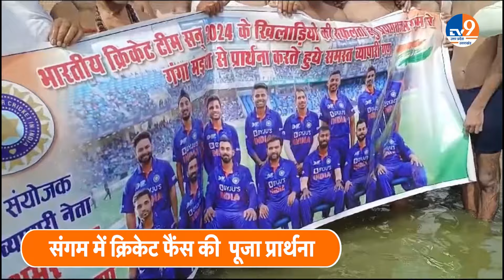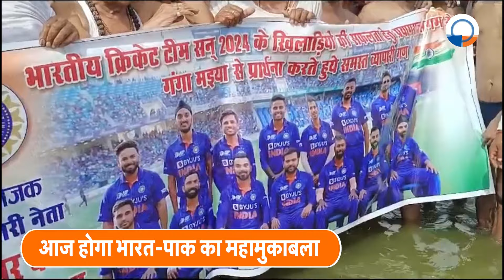Ind Vs Pak: भारत-पाक मैच से पहले जीत की प्रार्थना के लिए गंगा में हुई आरती!